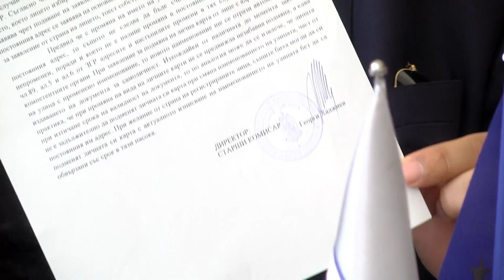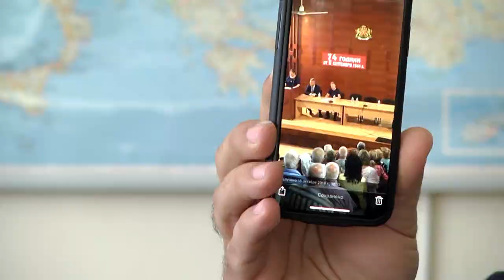Чирпан - булевард Георги Димитров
Общинските съветници от ГЕРБ – Чирпан внесоха на 12 октомври предложение в Общинския съвет, централният булевард „Георги Димитров” да приеме името на световноизвестния художник и техен съгражданин Никола Манев. Предложението обаче няма да се гласува през този месец.

Причината е, че не е свикано заседание на Общинския съвет. Представителите на ГЕРБ уточниха, че въпросът не трябва да бъде политизиран и че е нормално идеята да бъде посрещната позитивно от всички. На практика се случи точно обратното, стана ясно на пресконференция в клуба на ГЕРБ в Чирпан.

chirpan„Например, личности като Нона Йотова, депутат от Българската социалистическа партия, да напише във фейсбук каква „велика историческа личност, бореща се против фашизма, е Георги Димитров”… Но като сме стигнали до там само ще спомена, че другарят Георги Димитров, като историческа личност не само е спорно име, той е проблем за България. А като борец против фашизма... Фашизмът няма нищо общо с неговата деятелност” – заяви Маноил Манев, народен представител от ГЕРБ – Стара Загора, който участва в пресконференцията.

„Предложението за преименуване на булеварда е внесено в деловодството на Общинския съвет на 12 октомври. Лично моето мнение, че да се поиска преименуване на улица, трябва да се направи допитване до хората, които живеят в нашия град. Допитване, означава референдум” – каза кметът на Община Чирпан Кичка Петкова. Тя обясни, че заседание на Общинския съвет не е свикано през октомври, защото това предложение се е оказало единственото и не е уместно дневният ред на заседанието да се състои от една единствена точка.

По време на пресконференцията в Чирпан Маноил Манев подчерта, че хората в града са заблуждавани, че след преименуването на булеварда ще трябва да си извадят нови документи за самоличност, нови свидетелства за управление на автомобили и документи за собственост, а това струва пари. Той показа официален отговор от МВР, че не се налага издаване на нови документи, защото в случая няма физическа смяна на адрес. Манев коментира, че ситуацията с този опит за заблуда е идентична с направения при прилагането на Националната програма за енергийна ефективност на многофамилните жилища. Затова в Чирпан няма нито един саниран блок. „По същия начин както сега се разпространяват лъжи какво ще се случи и как ще се случи с преименуването на булеварда, когато стартира програмата по саниране на блоковете, всички хора бяха тотално облъчени, че ще им вземем апартаментите, затова няма нито един саниран блок” – каза народният представител.

ilko gruev